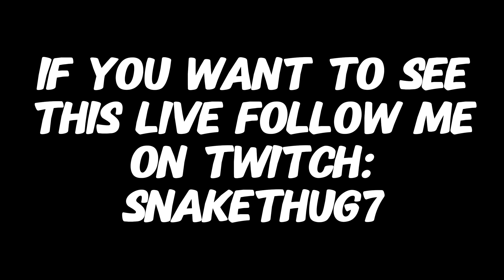Finally Doug Rank 35 😭 (WORST Brawler) 75/75